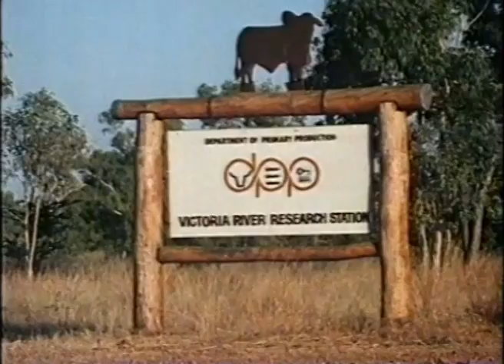Empires of Dust Ch 5